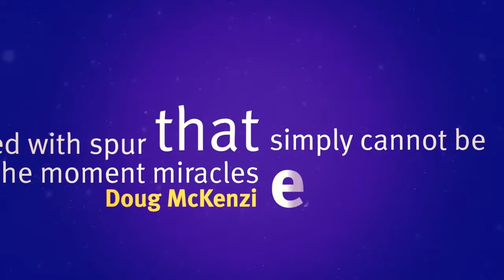Mnemonica Miracles (5 DVD Box Set) by Juan Tamariz - DVD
A priceless record of Juan's personal approach to this incredibly powerful principle in magic. Join Juan Tamariz at the table in this personal lesson of over twenty routines complete with essential tips and valuable advice. Juan also includes a volume filled with essential tools for the mem-deck per... For More Details and Purchase,